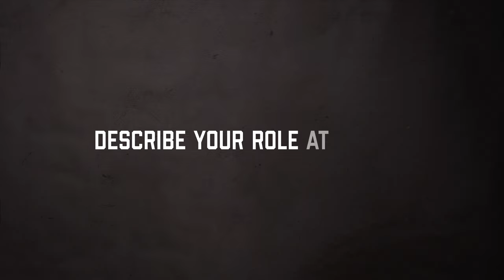Faces of JFCBS: 🇱🇻 Elīza Ēlerte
Do you want to know more about our team?

Watch the📽️to learn about Elīza Ēlerte in our Faces of JFCBS series.